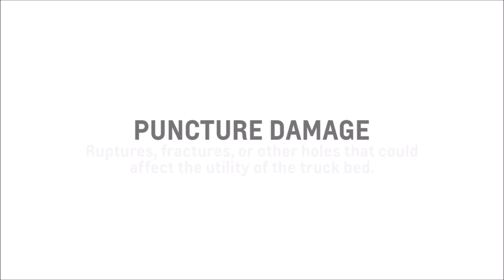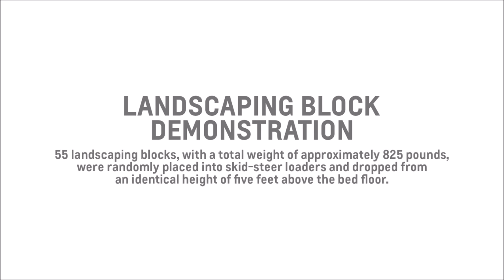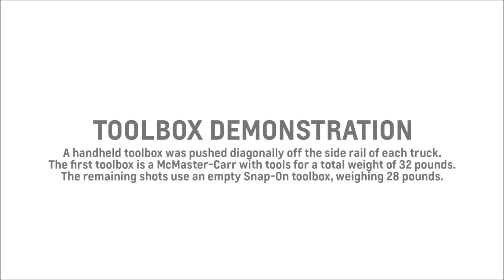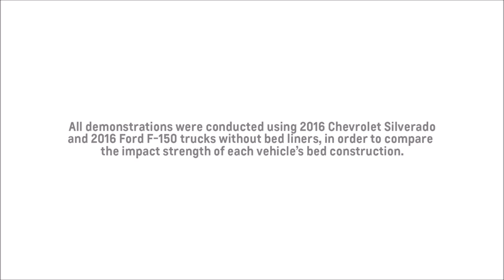2016 Chevy Silverado Incline Village, NV | Chevy Silverado Dealer Incline Village, NV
People in and around Incline Village, NV often ask, what is the premier Chevrolet dealership around? The answer is always Champion Chevrolet! Champion Chevrolet provides residents with the premier service, selection, prices and all around buying experience when looking for any new or pre-owned Chevrolet vehicle. One trip to Champion Chevrolet and you will see why so many people consider us the premier Chevrolet dealership in the area. Don't waste time with other dealerships, come to the premier one in the Incline Village, NV area today!